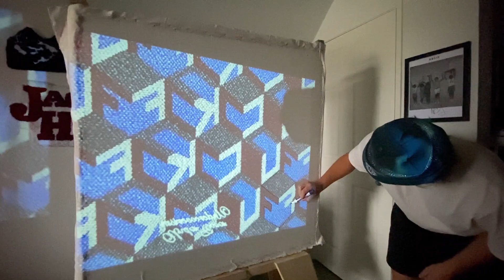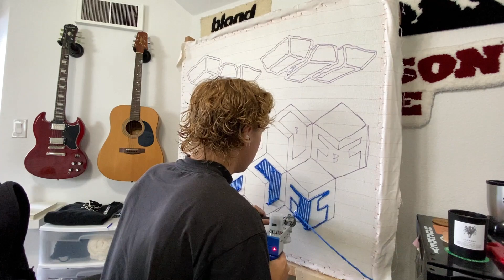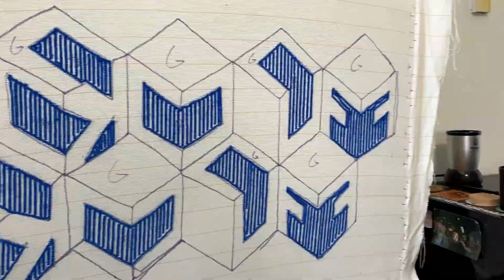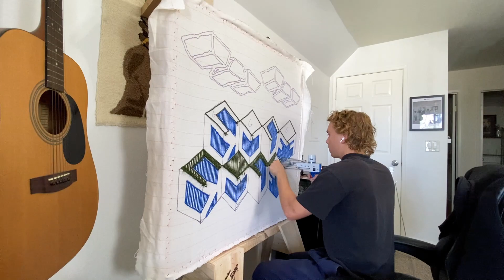CUSTOM RUG MAKING EP.5 | Full Detailed Tufting Process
New week, new rug!